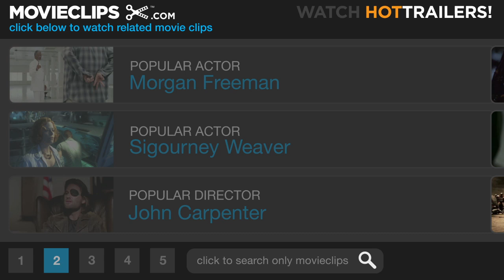District 9 #4 Movie CLIP - An Alien Spray (2009) HD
CLIP DESCRIPTION:
During a search, Wikus (Sharlto Copley) finds a canister of alien liquid and accidentally sprays himself in the face with it.

FILM DESCRIPTION:
Director Neill Blomkamp teams with producer Peter Jackson for this tale of extraterrestrial refugees stuck in contemporary South Africa. It's been 28 years since the aliens made first contact, but there was never any attack from the skies, nor any profound technological revelation capable of advancing our society. Instead, the aliens were treated as refugees. They were the last of their kind, and in order to accommodate them, the government of South Africa set up a makeshift home in District 9 as politicians and world leaders debated how to handle the situation. As the humans begin to grow wary of the unwelcome intruders, a private company called Multi-National United (MNU) is assigned the task of controlling the aliens. But MNU is less interested in the aliens' welfare than attempting to understand how their weaponry works. Should they manage to make that breakthrough, they will receive tremendous profits to fund their research. Unfortunately, the highly advanced weaponry requires alien DNA in order to be activated. When MNU field operative Wikus van der Merwe (Sharlto Copley) is exposed to biotechnology that causes his DNA to mutate, the tensions between the aliens and the humans intensifies. Wikus is the key to unlocking the alien's technology, and he quickly becomes the most wanted man on the planet. Ostracized and isolated, Wikus retreats to District 9 in a desperate bid to shake his dogged pursuers.

CREDITS:
TM & © Sony (2009)
Cast: Sharlto Copley
Director: Neill Blomkamp
Producers: Philippa Boyens, Carolynne Cunningham, Trishia Downie, Elliot Ferwerda, Peter Jackson, Ken Kamins, Michael S. Murphey, Bill Block, Paul Hanson
Screenwriters: Neill Blomkamp, Terri Tatchell